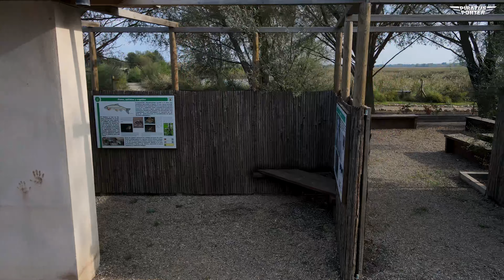Laguna del Cañizar